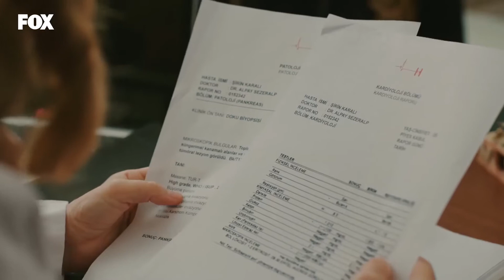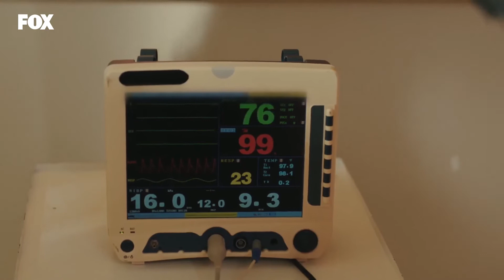Sirin Se Entero De Que La Enfermedad No Es Real - Ferhat y Sirin Capítulo 14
Ferhat y Sirin Capítulo 14 - Sirin se entero de que la enfermedad no es real

Ferhat y Sirin

Cuando menos lo esperaba el camino de Ferhat, que es un carpintero que realiza trabajos comunes en madera, se abre al amor, un mundo rico y oscuro.Ferhat, quien dio un paso desde su pequeño taller a las tiendas históricas del Gran Bazar, termina en la Mansión Karalı. Las paredes de la mansión Karalı, donde la vida lo arrastra, son testigas del pasado de Ferhat. Ferhat, Şirin y Banu ... No saben que son arrastrados a un vórtice donde experimentarán el milagro y el desastre del amor ... La suya es la historia de un amor legendario ... Es imposible que todos sean felices en esta historia ... La mayor tragedia de este amor es en realidad la llamarada de otras cenizas de amor, que fueron amargadas con odio, dolor y venganza años atrás.  De hecho, todo comenzó hace años también con el amor ... Un mal amor en el que por el bien las vidas se toman, se oscurecen y las familias se dispersan.